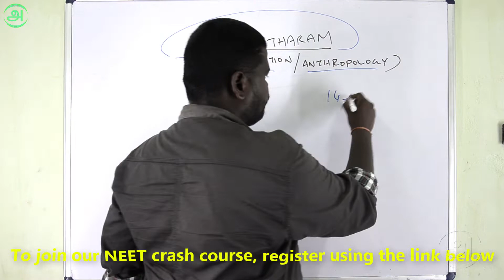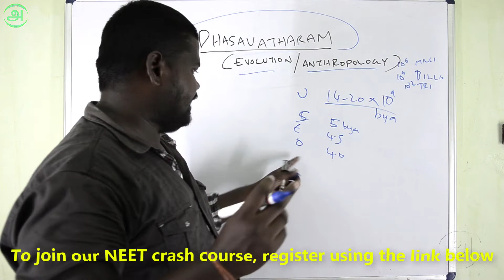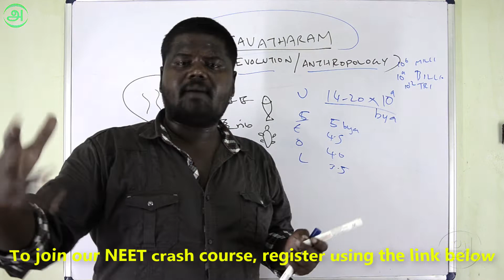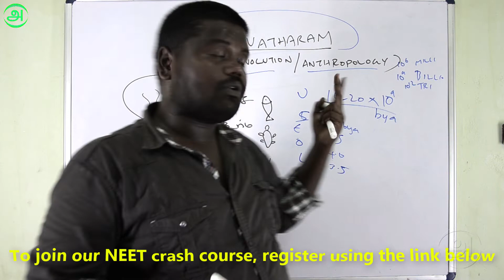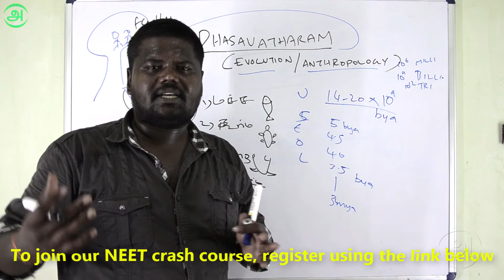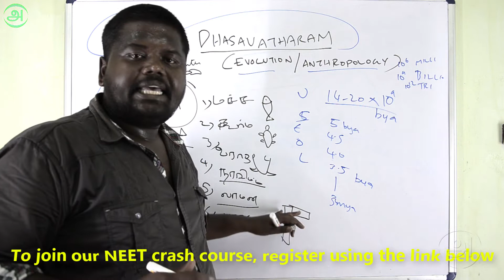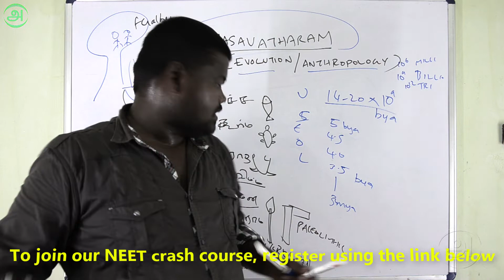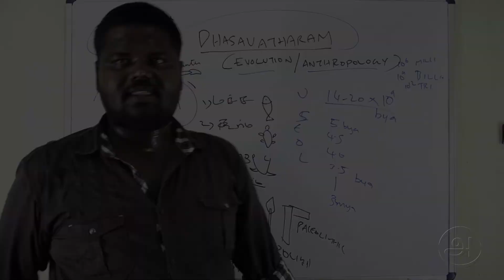தசாவதாரம் - டாக்டர் ஆகனுமா? அப்ப தசாவதாரம் பாருங்க. NEET biology lectures in Tamil. NEET 2020 class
தசாவதாரம்டாக்டர் ஆகனுமா? அப்ப தசாவதாரம் பாருங்க.  NEET biology lectures in Tamil. NEET 2020 classes.

தமிழ் முறை கல்வி பயிலும் உயிரியல் மாணவர்களுக்கு MBBS என்பது எட்டாக் கனியாகவே உள்ளது... நம் சகோதர, சகோதரிகளின் கனவை நிறைவேற்ற "Tachy NEET Tactics" என்ற எங்கள் புதிய YouTube Channel நீட் குறுகிய கால படிப்பை வழங்குகிறது.
 இதை உரியவர்களுக்கு பகிர்ந்து உதவுங்கள்..

இந்த பாடத்திட்டத்தில்,  திரு. சந்திரசேகர் மற்றும் Dr. ராமமூர்த்தி சங்கரநாராயணன் இருவரும் NCERT biology 11 மற்றும் 12-ஆம் வகுப்பு பாடங்களை எளிமையாகவும் எளிதாகவும்  கற்பிக்கின்றனர்.

Register through above link... PLEASE SHARE & SUPPORT